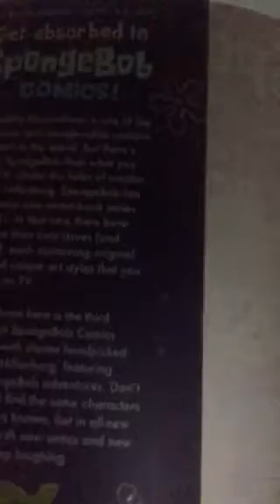Spongebob comics review: book 3